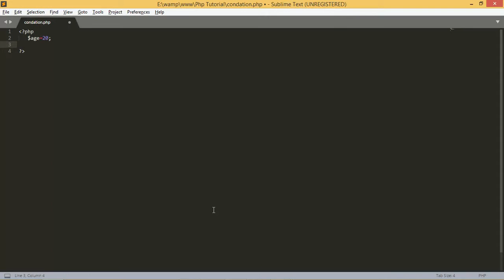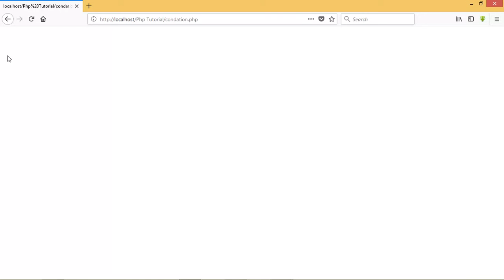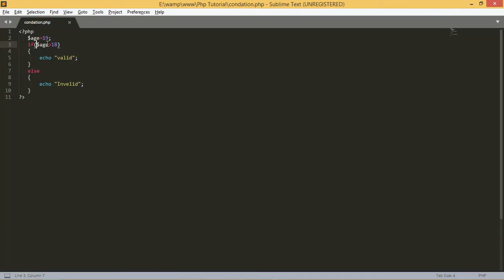php tutorial for beginners full in hindi if and If else statement in php in hindi by my project HD